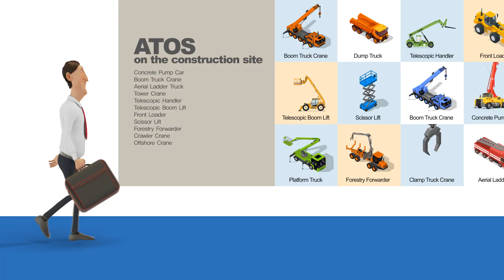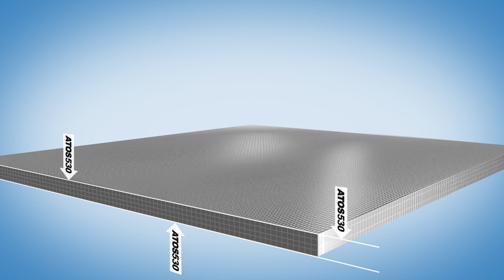Introducing POSCO's ATOS, a high strength steel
ATOS is a high strength hot-rolled steel, with excellent ductility and bendability,
used to produce stronger and lighter vehicles, mechanical components and structural parts.

Applying high-strength steel ATOS, trailer frames can be lighter yet stronger with no additional reinforcement.

ATOS makes booms of special purpose cranes reach farther and higher without a fracture or a deformation.

Applied to a wide range of mechanical components and structural parts requiring lightweight and high-strength,
ATOS improves product performance as well as work efficiency, and maximizes your competitive edge.

Experience ATOS and the World's Premium Steel Solution!